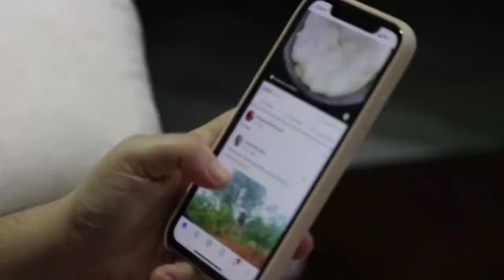Real Estate Super Mother!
It's not always easy balancing a busy life as a Mother and working full-time in Real Estate. In this video, I'll be discussing how I started my Real Estate career despite having young children!
If you are looking to buy or sell Real Estate on the Emerald Coast we would love to talk to you.
00:00 Introduction
01:02 How I started
01:58 Start Calling
02:51 Kids are out of school
04:22 Execute Marketing Strategies
06:28 The Mom Feelings
09:16 Outro
🤔Thinking about becoming an agent?
If this is your first time to this channel, and you want to know everything about working, playing, good, and the bad of working as a Real Estate Agent, then subscribe ▶ and tap the bell🛎 for notifications so you can be the first to hear my simple steps to expanding your Real Estate Carreer.😁

We get calls and emails everyday from people just like you, looking for help on becoming an Real Estate Agent and we absolutely love it.😍 Whether you want to be full time, part time, or just want to know if this is a career for you, give us a call☎, shoot us a text📝, or send us an email📨 so we can help you learn quickly and easily. We want YOU to SUCCEED!